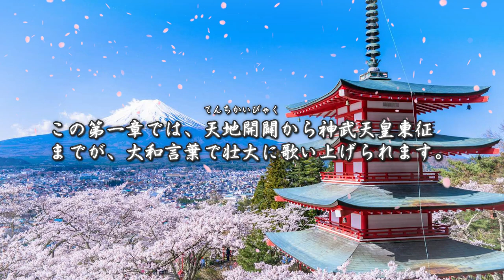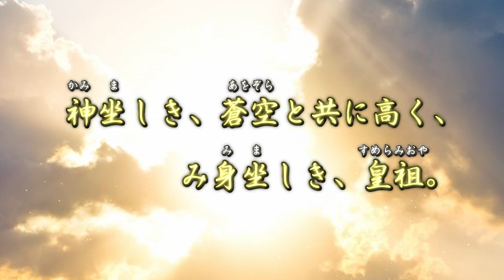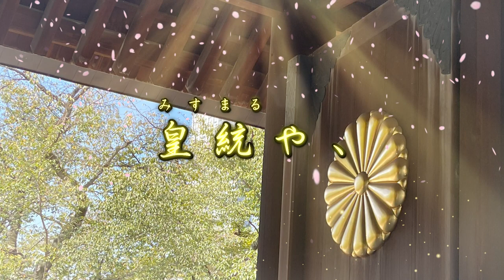【日本国・大和民族讃歌】海道東征 第一章〈高千穂〉- 美しき名曲【日本神話】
ちょっと音量上げて聴くと良いかも？この曲はかつて日本で広く演奏されてたよ。
最近になってコンサートで演奏されるようになってきたね！
※1941年演奏の音源をわたしが最新のソフトを駆使して音質強化したものだよ。あと古事記や日本書紀からの歌詞は難しい所も多いから、字幕で少し解説を入れたよ。

【以下解説】
「海道東征」は、昭和の音楽史の礎を築いた作曲家、信時潔（のぶとき・きよし）が作曲、詩人の北原白秋が作詩。独唱、合唱、管弦楽で構成される全８章、約１時間の大作。雅楽調が取り入れられている。
指揮者の木下保によれば、詩人の北原白秋、作曲家の信時潔ともに、こよなく日本人を愛し、大和民族の優秀さを誇りに思い日本の国土を懐かしんでいたという。
全８章の詩は擬古体で書かれており、日本神話を元に、天地開闢、国産み、天孫降臨、神武東征、大和政権の樹立までの物語を扱っている。

※光宅らせ：日本書紀に「余謂ふに、彼の地は、必ず以て大業を恢弘べて、天下に光宅（みちた）るに足りぬべし」とある。
（東征前の神日本磐余彦の言葉）
光は天、宅は居るの意味で、天下をすべて家とするの意味。

※玉沢：日本書紀に「而るを、遼遥なる地、猶未だ玉沢（みうつくしび）に霑はず」とある。
遠くの土地では、「みうつくしび（＝水たまりに水が低いところから満たされるよう）にうるおはず」＝皇威が及んでいない地という意味。

音源には高音質化処理を施しています。イヤホンやヘッドフォンでお聴きください。
私が今使ってる、わりと本気でオススメ出来るイヤホン/ヘッドフォンはこれ↓
イヤホン：
ヘッドフォン：
低価格でも音質良き：
イヤホン：
ヘッドフォン：
※注：実際に使った上での個人的な感想です！参考までに。
今の私たちと、日本国を護るために戦った先人に敬意を払おう。
大和民族の一人として、海国日本の国威を世界に宣揚しよう！